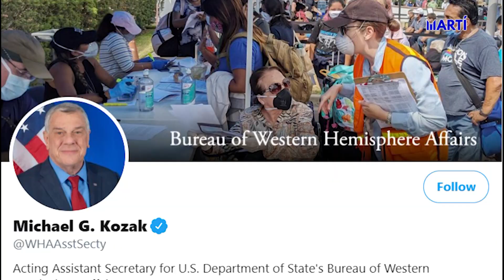EEUU se solidarizó con maestros venezolanos reprimidos por el régimen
Estados Unidos se solidarizó con los maestros venezolanos que hoy fueron reprimidos nuevamente por la dictadura de Nicolás Maduro.